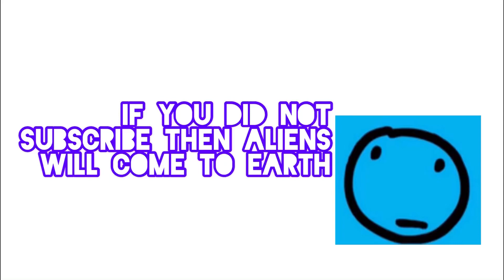Channel update 2023